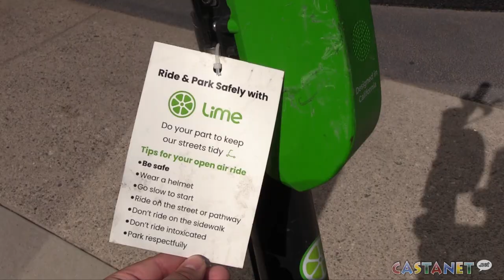E-scooter company Lime implementing safety rules and a street team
Lime Canada aims to keep its riders safe by implementing new safety measures, and deploying a street team to help further riders' knowledge of the scooters and roadways. Jayden Wasney has more.